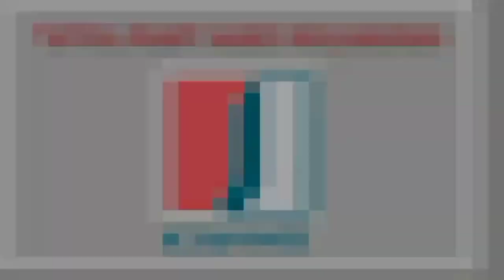BIKIN TEGANG..!! Pengakuan Mengejutkan Menteri Agama Saat Melepas Ekspor MakanKu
Pernyataan mengejutkan disampaikan Menteri Agama RI, Yaqut Cholil Qoumas, aat menghadiri pelepasan ekspor perdana MakanKu ke Arab Saudi